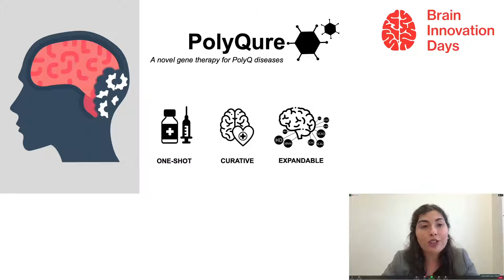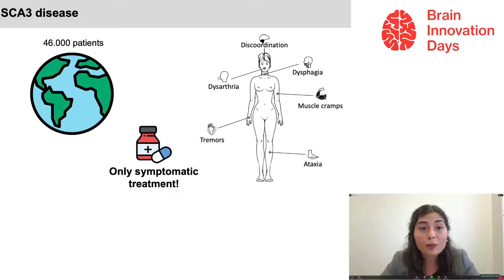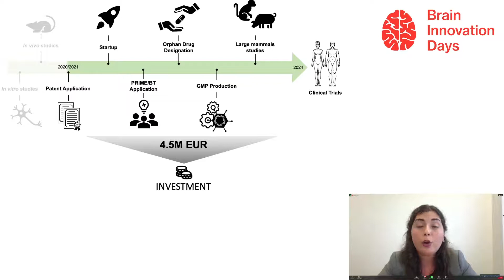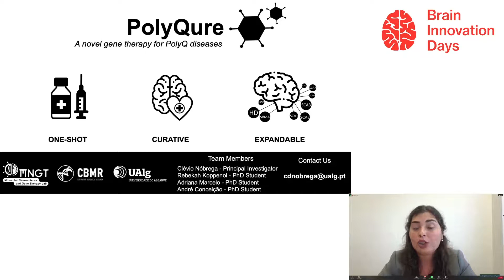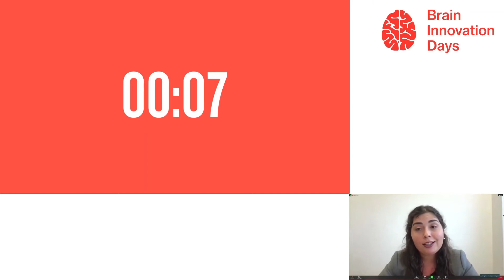Rebekah Koppenol presents Polyqure at the Brain Innovation Days Pitch Competition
The European Brain Council and BeLean.net held a lunchtime interactive session on January 26th under the theme “From Innovative Ideas to Creative Brain Interventions”. The event hosted the first ever Brain Innovation Days Pitch Competition, showcasing start-ups, entrepreneurs and investors in the field. Nine start-ups went head-to-head to pitch their business in 180 seconds for the chance.